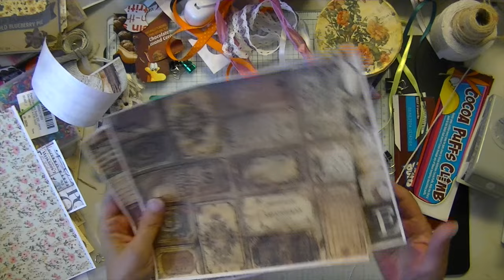How To Make Paper Spools-Paper Punch Projects - Espresso Press Design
These simple paper spools are perfect for relaxing while also tidying up your craft space by storing snippets of ribbon, lace, or thread. Thread catchers hold loose ends for easy storage. Tiny spools can be used for embellishments or storing leftover embroidery thread. You can keep the design simple or decorate with DIY hole punch reinforcements, paper buttons, or other details.

The spool size depends on your punch or die size, as these spools can be made in any dimension. A good guideline for the spool's length is about three times the size of your largest punch to maintain proportions. For example, a 1 1/2″ punch size will make a spool measuring 2″ x 3″.
To create the template, use waste packaging material. Trace half circles onto your 2″ x 3″ piece and punch out each side. For the thread catcher, the easiest method is to glue one half of a sturdy circle, like creating a closure. Glue the top or bottom half depending on where you want to catch your thread. Wind your ribbon, lace, or thread around the center.
Decorate according to your project or leave it simple and functional. Add a DIY hole reinforcement to create tag-like spools or a button on top for a focal point. You can even use the spools in journals or happy mail. Tiny spools also make great embellishments, and you can hang charms from wrapped ribbons or thread.

These spools are a fun and practical craft project that helps you stay organized and makes use of paper scraps.

Materials Needed:
* Assorted paper
* Packaging material
* Paper punches or dies (or circles, coins, lids)
* Glue
* Brads (optional)